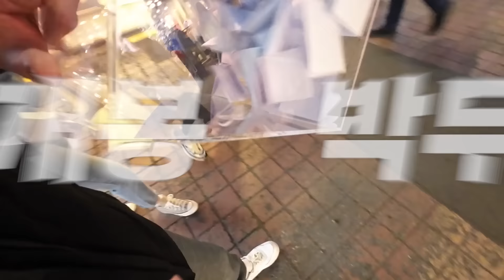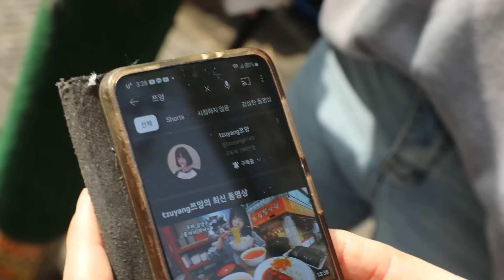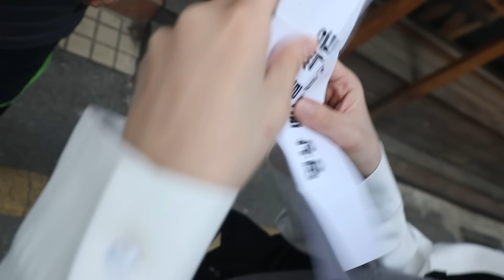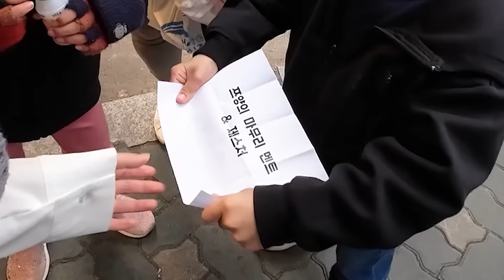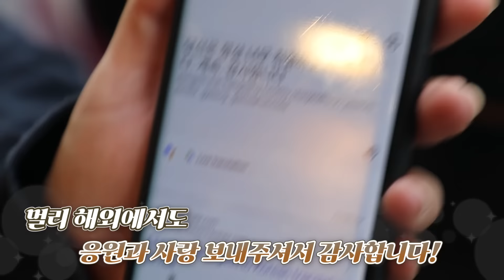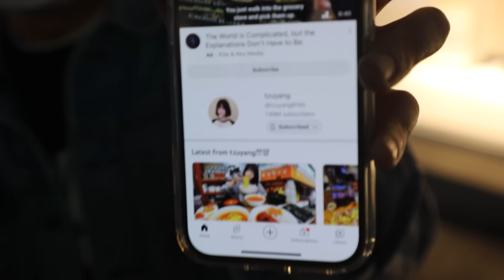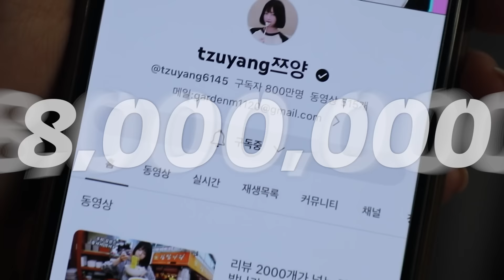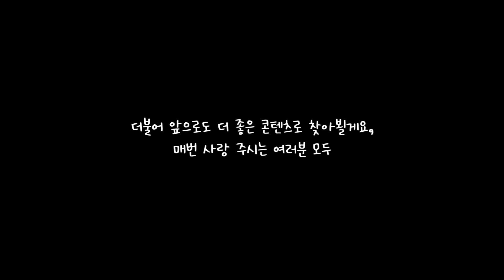시장 길거리 음식 먹방🔥 800만 감사합니다